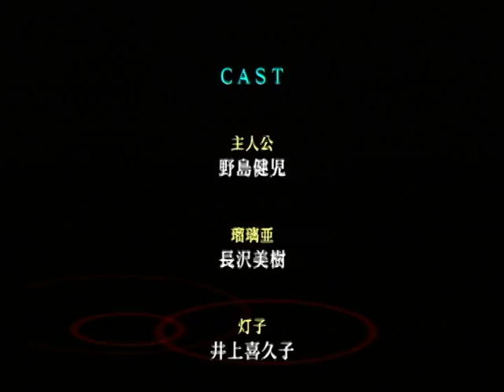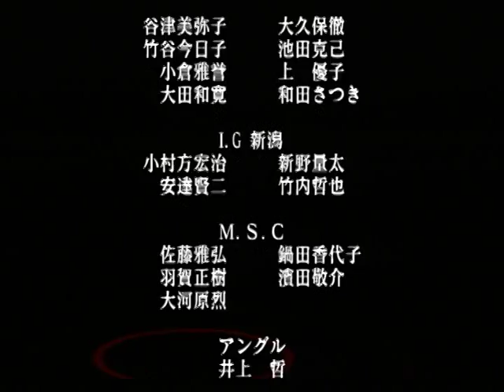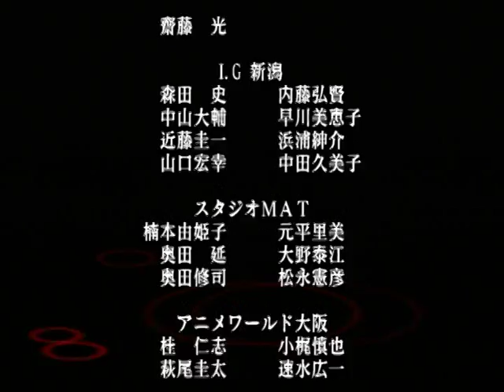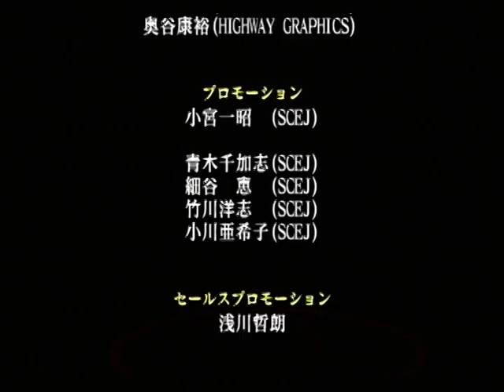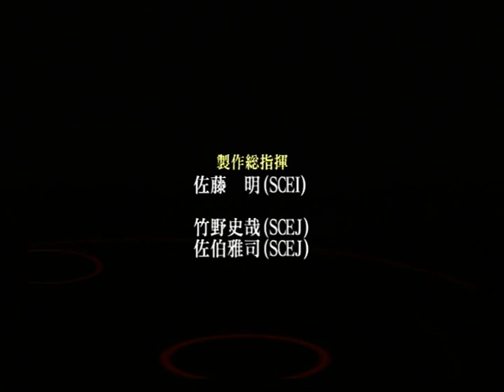【PS2】BLOOD THE LAST VAMPIRE 上巻 Part１０ ～心 【スタートオンゲームズ】【スタゲー】【JAPAGE】